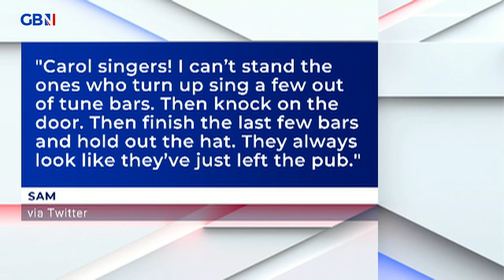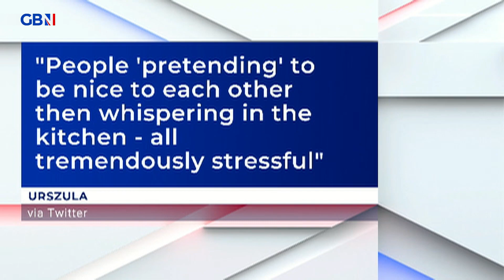Mark Steyn asks is there a heart-warming Christmas tradition you can’t stand?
'You think you're having a nice family Christmas... and then the whispering starts'